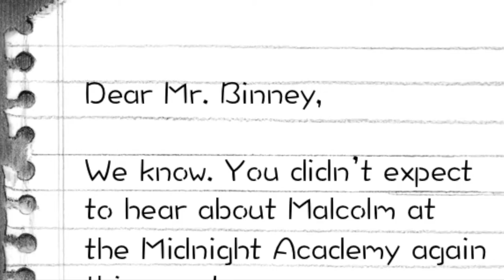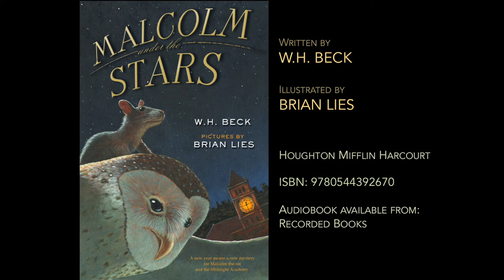MALCOLM UNDER THE STARS Book Trailer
The middle grade sequel to MALCOLM AT MIDNIGHT, written by W.H. Beck and illustrated by Brian Lies. Houghton Mifflin Harcourt, 2015.

Now that Snip the cat is gone—but hardly forgotten—Malcolm the rat and the other classroom animals of the Midnight Academy are ready for things to get back to normal at McKenna School. After all, protecting nutters (students) and lankies (teachers) is an around-the-clock job.

But after a year’s worth of broken windows, leaky pipes, and now, faulty wiring (really, Malcolm didn’t mean to cause most of those!), the school board is considering closing the aging school. Are there some things that are too big even for the Midnight Academy’s paws?

Malcolm doesn’t think so, and, aided by his best nutter friend, Amelia Vang, he ventures into the shadowy history of the Midnight Academy to track down an old legend of missing money. The trail leads him into the dangerous Outside world, full of suspicious characters, new friends, and complicated favors. Once again there are more secrets in the halls of McKenna than there are crumbs in Malcolm’s Comf-E-Cube.

Then the unthinkable happens, and Malcolm is left to wonder: is it possible to solve the mystery, save the school, and still not get what you want? And what if doing what you Know in your heart is right goes against everything you want most? Again, illustrated by Brian Lies.